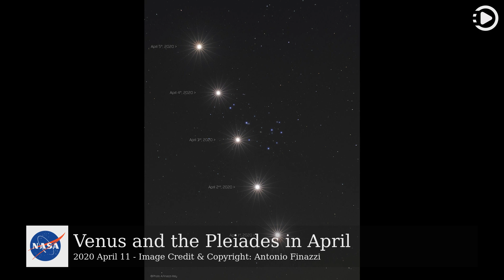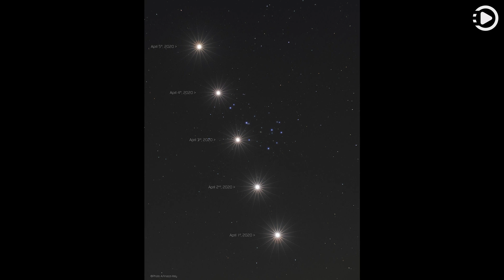APOD: 2020-04-11 - Venus and the Pleiades in April (Narrated by Emma)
Astronomy Picture of the Day - April 11th, 2020 - Venus and the Pleiades in April (Narrated by Emma)

Shared around world in early April skies Venus, our brilliant evening star, wandered across the face of the lovely Pleiades star cluster. This timelapse image follows the path of the inner planet during the beautiful conjunction showing its daily approach to the stars of the Seven Sisters. From a composite of tracked exposures made with a telephoto lens, the field of view is also appropriate for binocular equipped skygazers. While the star cluster and planet were easily seen with the naked-eye, the spiky appearance of our sister planet in the picture is the result of a diffraction pattern produced by the camera's lens. All images were taken from a home garden in Chiuduno, Bergamo, Lombardy, Italy, fortunate in good weather and clear spring nights.   Notable APOD Submissions: Gallery of Venus passing in front of the Pleiades

Image Credit & Copyright: Antonio
Finazzi

This video was auto generated using data from NASA Open API.